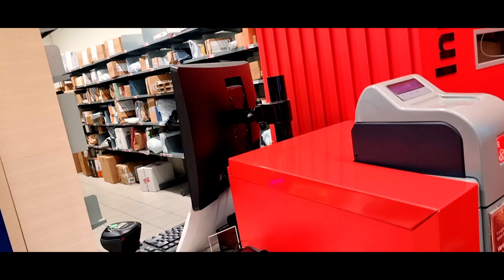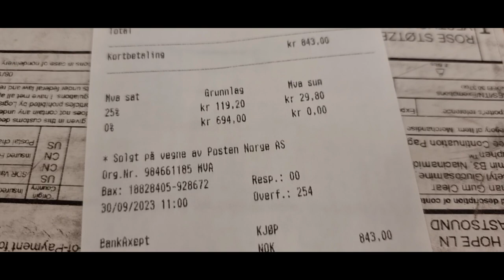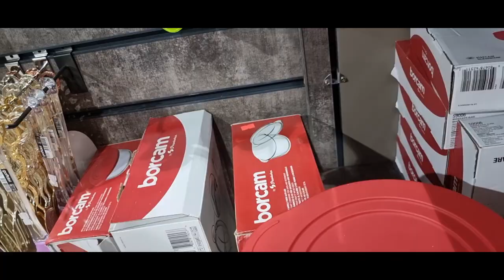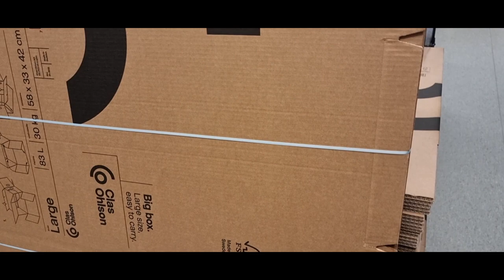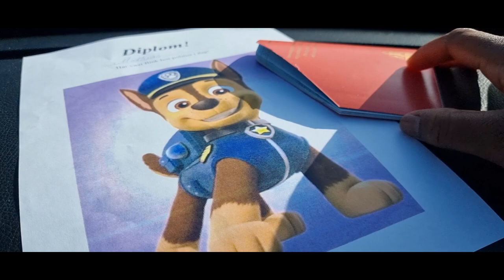FINALLY MY PACKAGE IS HERE. Mini vlog new equipment's, inventory and family.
This video is just a mini vlog of taking you guys along on saturday to show you my life behind formulating.

These are the links to my Etsyshop.COM  to purchase the melt proof aloe vera hair GROWTH  butter and launching herbal hair growth oil.

LAUNCHING HERBAL HAIR GROWTH OIL RECIPE

EMULSIFIED HAIR GROWTH BUTTER/CREAM RECIPE

THE LINKS TO MY GUMROAD WEBSITE
Do you need help or recipe to start your hair growth oil business? here is an Ebook that contains everything you need to start. below is the link👇👇👇👇